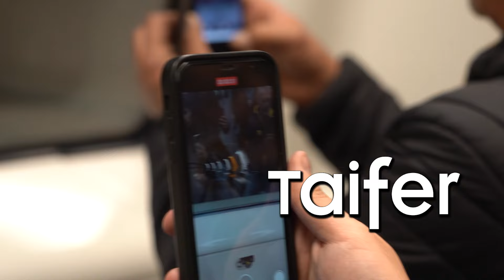ΠΡΩΤΕΣ ΣΤΙΓΜΕΣ ΛΕΙΤΟΥΡΓΙΑΣ ΜΕΤΡΟ ΘΕΣΣΑΛΟΝΙΚΗΣ - Χειροκροτούσαν οι επιβάτες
Ιστορικό βίντεο καταγράφει τις πρώτες στιγμές λειτουργίας του μετρό Θεσσαλονίκης αμέσως μόλις άνοιξαν οι πύλες για τους επιβάτες.

Όπως φαινεται και στο βίντεο οι πρώτοι επιβάτες βρήκαν εντελώς άδειους τους συρμούς ενώ λίγη ώρα αργότερα κόσμος άρχισε να συνωστίζεται στις αποβάθρες καθώς δημιουργήθηκε το αδιαχώρητο.

Είναι χαρακτηριστικό οτι στα πρώτα δρομολόγια οι επιβάτες χειροκροτούσαν κάθε φορά που ερχόταν ή έφευγε κάποιο τρένο.